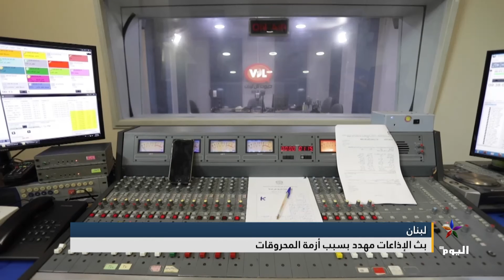لبنان.. بث الإذاعات مهدد بسبب أزمة المحروقات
المزيد في تقرير مراسلتنا من بيروت ليال خروبي

تابعوا قناة اليوم على التردد:
 12687_27500 (H) _NILESAT